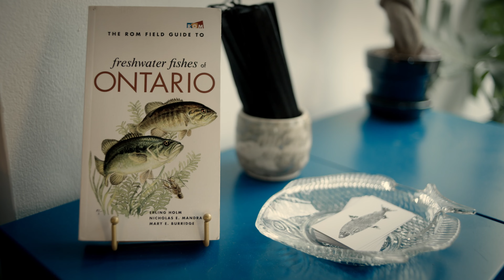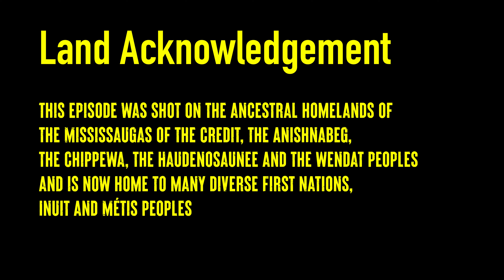An Ode To 'Raccoon City:' 6 Short Stories About Toronto - Edge Of Frame, Ep. 6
Photographer Andrew Budziak goes home in this sixth and final installment of the Edge of Frame series to tell six special stories about some of his favourite parts of his hometown city. It's the Toronto episode, and it wouldn't be complete without Andrew attempting to capture the quintessential urban wildlife photo: a raccoon set against the cityscape backdrop of the 6ix.

Codes: FSHY0HBL4TOP2EZJ, AHGYKCUGCUCJILLS, NOYV4R4HAIORJNQ2, PU7XFDFMAAEG9KFI, TDDXEN4BTM5NM3KS, CHDNLTEY9NX27NHM, 03TEZPYZITZBVYLC, VAOYLAFOLWLY28SO, YLAEDHDQQY6BH1GC